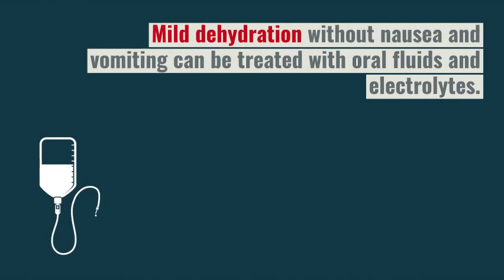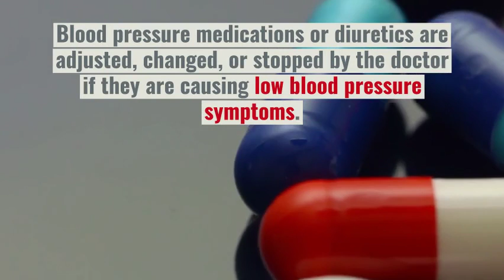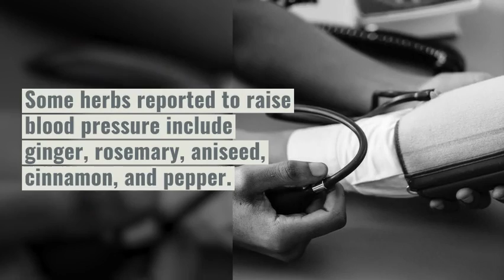What is the treatment for low blood pressure